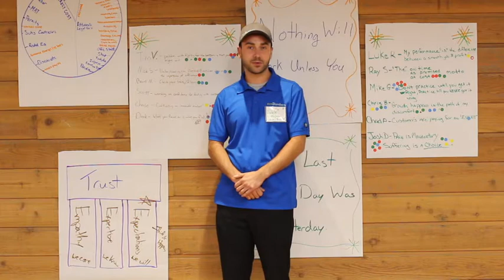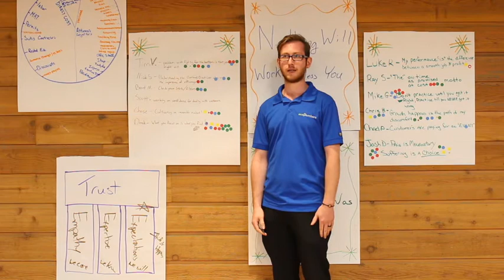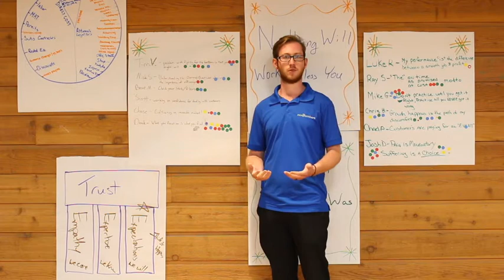Recruitung Training Clip 2 Install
Learn about a career at The Eco Plumbers.